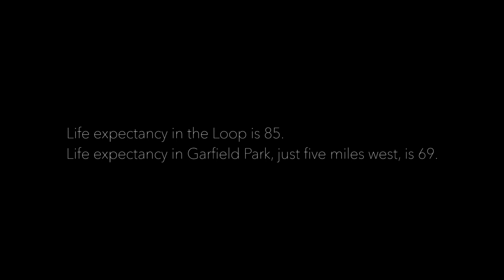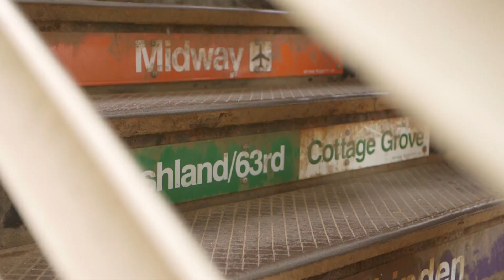Chicago Social Determinants of Health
With heart disease, your zip code can be as important as your genetic code.